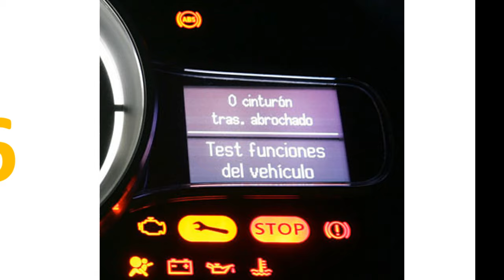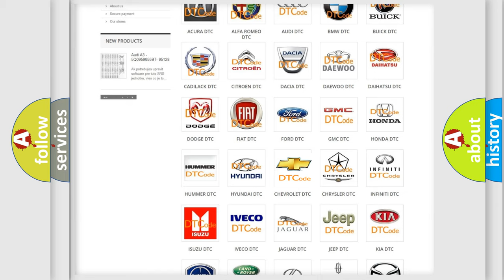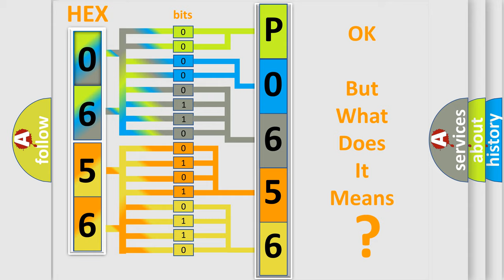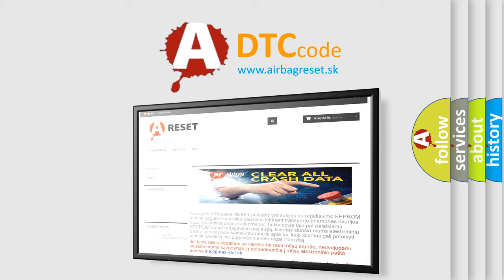DTC Chevrolet P0656 Short Explanation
Contents:
0:21 Basic DTC analysis according to OBD2 protocol standard.
1:48 Insight into programming
2:58 A diagnostically understandable description of the Diagnostic Trouble Code
3:05 Basic error definition

Make:
Chevrolet
Code:
P0656
Definition:
Cabin EQ Mismatch Performance
Description:
If the Cabin Equalization Curve number message from the Radio is not the same as the Cabin Equalization Curve number stored in the Amplifier for 10 consecutive cycles, then the Radio will set this DTC.
Cause:
NO COMMUNICATION WITH BODY CONTROL MODULE (BCM)ACTIVE BCM DTCsRADIOAMPLIFIER